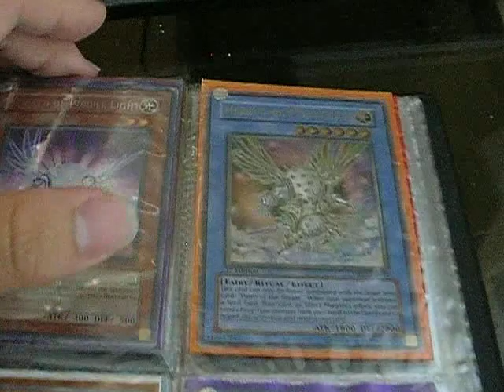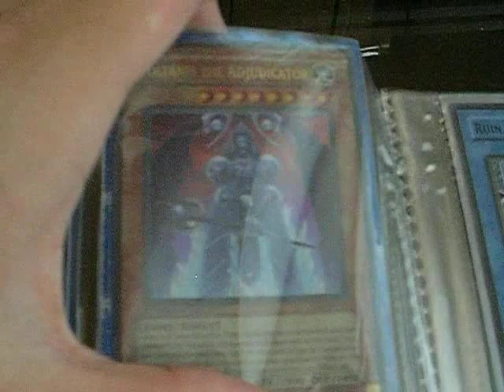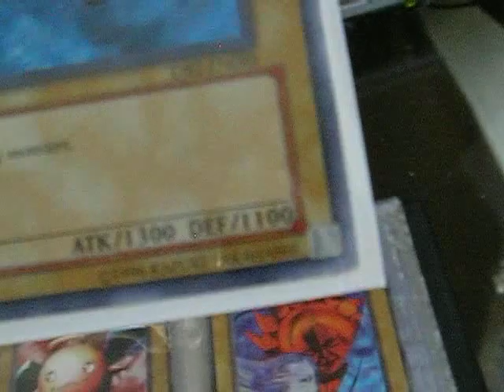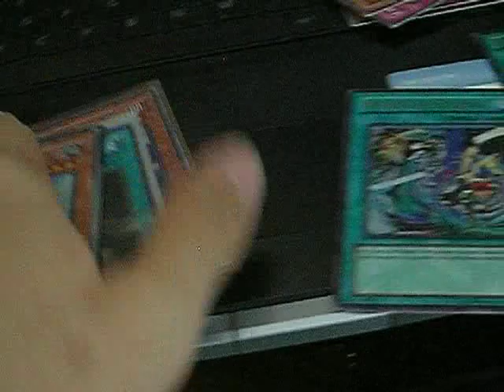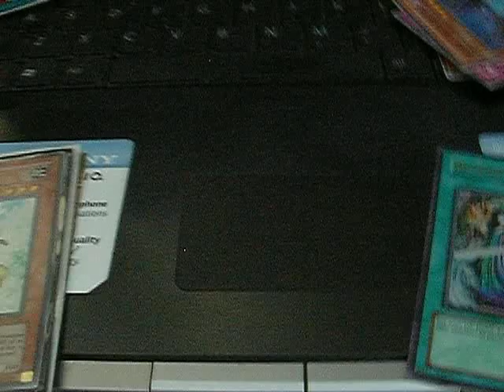Fairy Binder 001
Send your fairies now :D